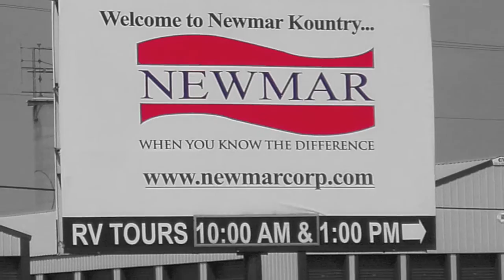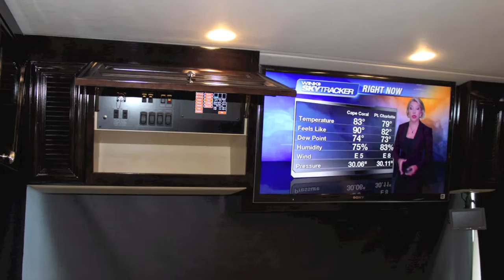2014 Newmar Essex 4553 Class A Diesel Motor Home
2014 Newmar Essex 4553 Class A Diesel Motor Home (Stock# 7504)
View this beautiful new Newmar Essex diesel pusher motorcoach on line
North Trail RV Center is the World's Largest Newmar Motorhome dealer. We carry the full Newmar motorhome line including Newmar King Aire, Newmar Essex, Newmar Mountain Aire, Newmar Dutch Star, Newmar Ventana, Newmar Canyon Star and Newmar Bay Star. Complete Newmar RV dealership including Sales, Service, Parts, Collision Center, Consignment Center, tire Center and Oasis Freightliner Chassis Center. Huge expansion now in progress. Complete in early 2014. 44 new service bays, 24,000 sq. ft. RV Parts Megastore, 50' automatic and touchless motorhome wash and much, much more.